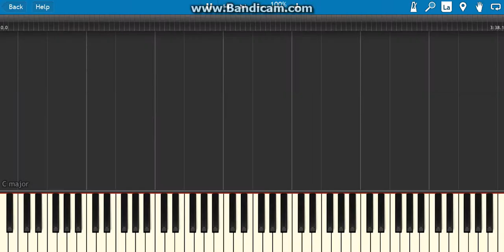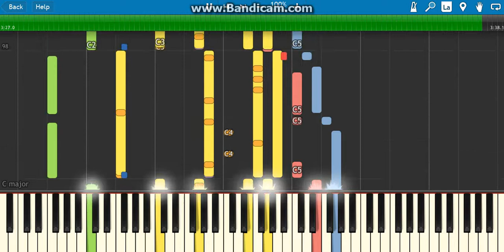how to play o'holy night on piano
if you had tried to look up youtuber16 instead of u tuber16 it is u tuber16

o holy night is one of my favorite Christmas songs